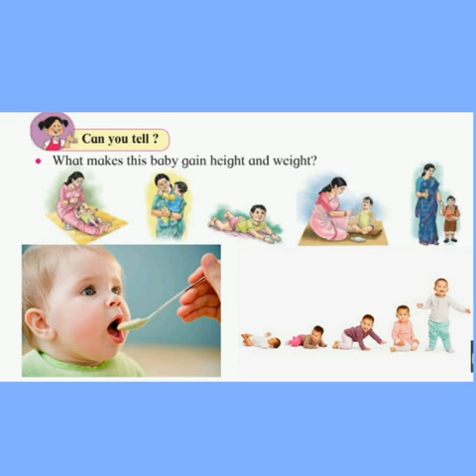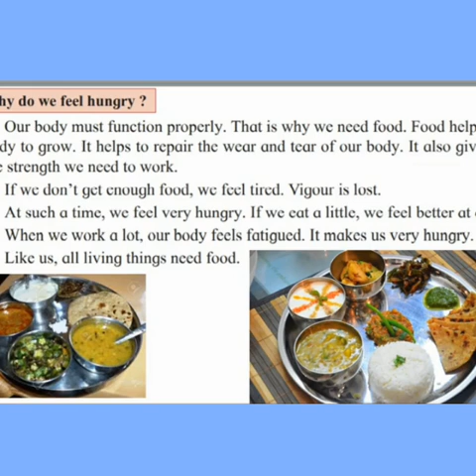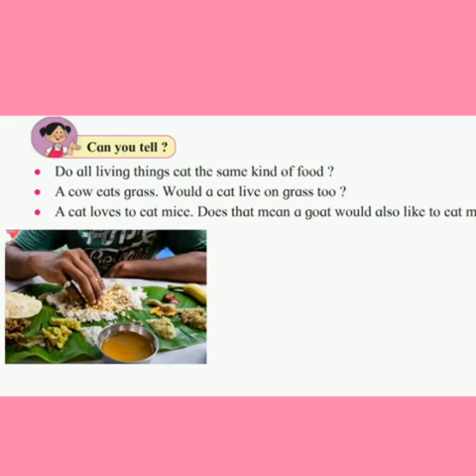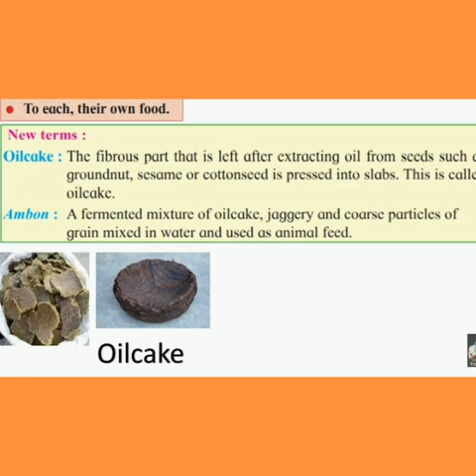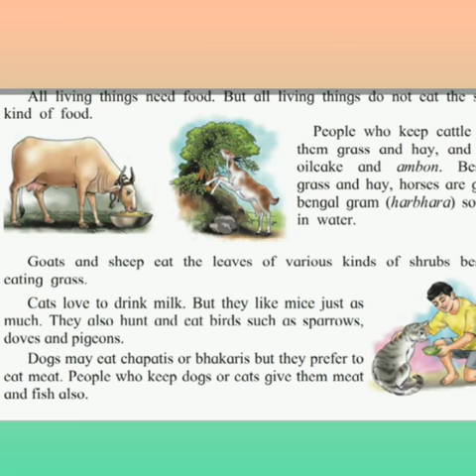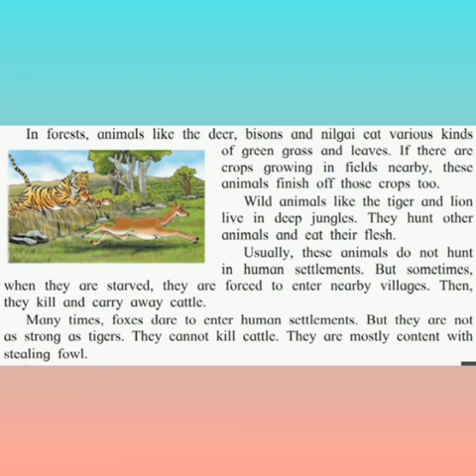21/10/2020 EVS chptr 12 part 1